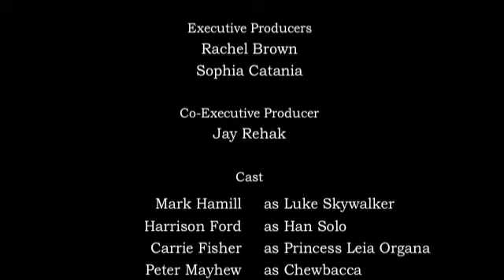Hallways of Our Lives 103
Some more Julie x Thomas dialogue

Created by Rachel Brown
Directed by Sophia Catania
Written by Rachel Brown
Edited by Sophia Catania

Starring
Braylan Saunders-Effort
Kiana Caston
Damaris Eison
Jeremy White

Originally broadcasted on DubTV at Whitney M. Young Magnet High School